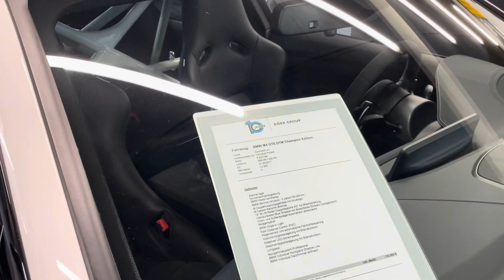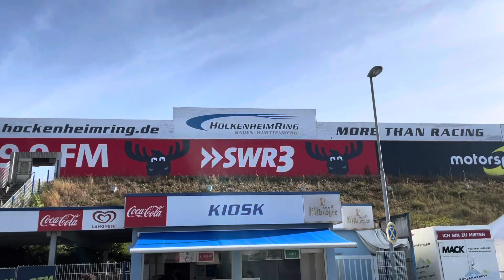Ferrari, Lamborghini, McLaren, BMW, Porsche, Aston Martin, Mercedes